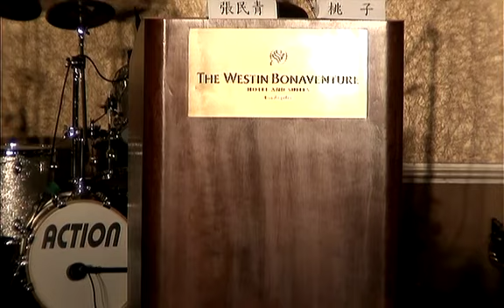全民大悶鍋~2007年南加州輔仁大學校友會30週年年會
2007年南加州輔仁大學校友會30週年年會
張民青 - 王懋祥
海協會秘書 - 田中台
陶    子 - 林慧懿
徐唇美 - 朱碧雲
張小慧 - 孫華翊
陳文倩 - 劉慧玲
程悻愚 - 何沛芫
凌自玲 - 徐雅君